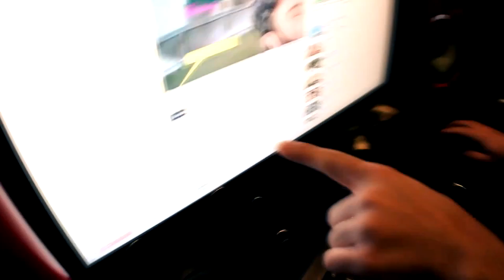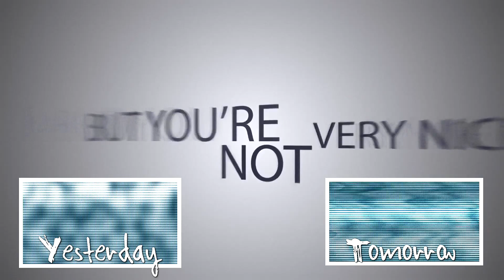Yorkie Howling Like a Wolf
You're watching TeraBrite daily vlogs! This includes but is not limited to behind the scenes of our music career, reviews of our equipment, breaking news stories that interest us, debates, random skits, or even tutorials and demonstrations, all in the form of a daily video diary of our life. We do our best to keep the "You" in YouTube by making VleraBrite as interactive and community driven as possible! It's our best way of keeping in touch! All the cool kids are doing it!

TeraBrite + Vlog = VleraBrite

SOCIAL MEDIA!